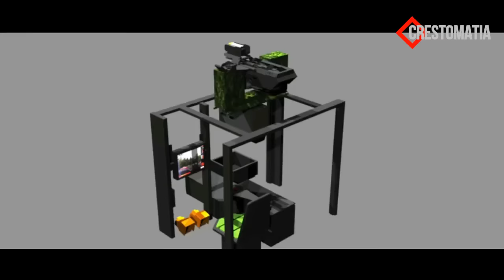ENSAMBLADORA MILITAR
Abril 2021 -  Este vídeo es una compilación y breve reseña de los trabajos que realiza la industria militar  recientemente así como futuros proyectos... DGIM SEDENA

Agradecimiento especial a los siguientes canales por facilitarnos algunas escenas!